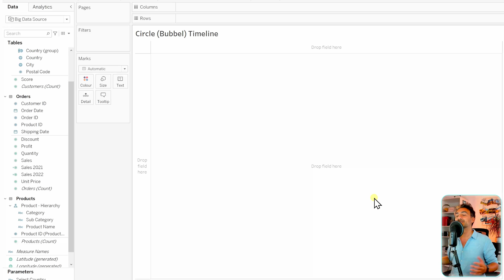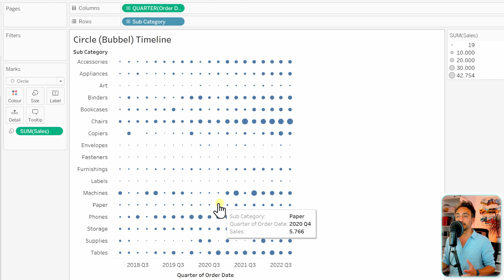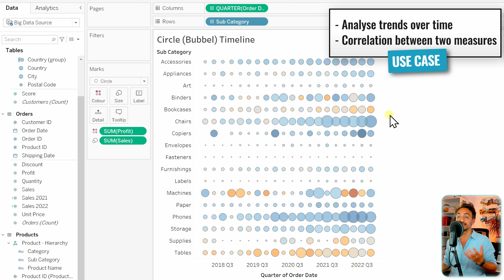Tableau Charts: Circle Timeline | Tableau Course #119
This course is perfect for data analysts, data engineers, data scientists, software developers, and students—covering everything from the basics to advanced Tableau topics.